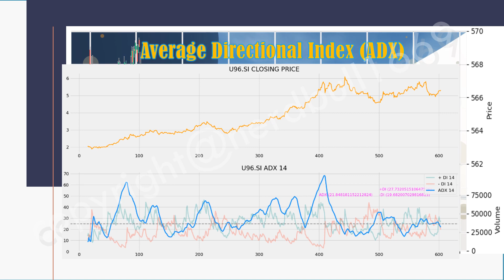Check out SembCorp Industries (U96) on 28 Mar 2024!